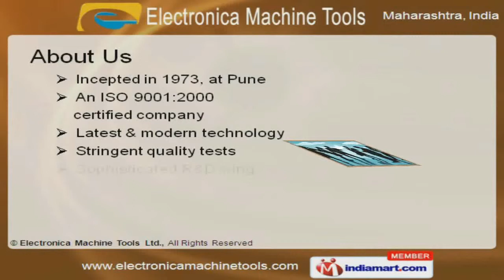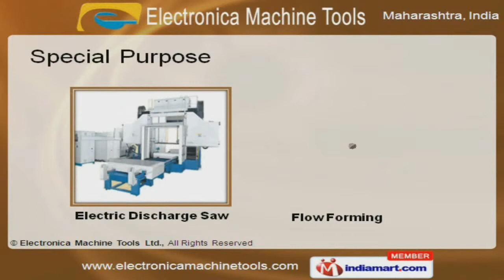Machine Tools by Electronica Machine Tools Ltd, Pune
Welcome to Electronica Machine Tools, Manufacturer and Exporter of Machine Tools. We are an ISO 9001:2000 certified company, incepted in 1973 at Pune. We have spread our wings to Africa, Europe and other countries. International quality standards, maximum client satisfaction and effective customer care services make us the first choice of our clients. We offer a huge gamut of Wire Cut EDMs, Industrial Automation Systems and Services. Our ZNC, CNC and Wire Cut EDMs are widely acclaimed in the market. CNC W EDM Model Ultima 1S and 2S offered by us are extremely reliable. Our Special Purposes are in huge demand across the global markets. We also provide Industrial Automation Systems and Services that a class apart. Along with that we offer Turnkey Solutions and Contract Manufacturing that are best in the industry.